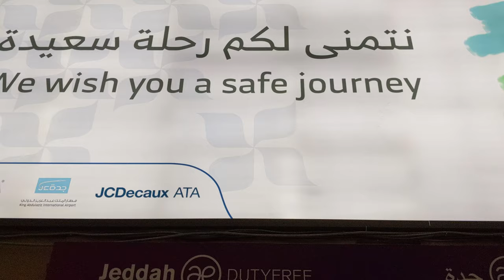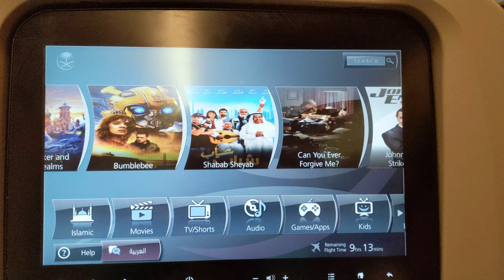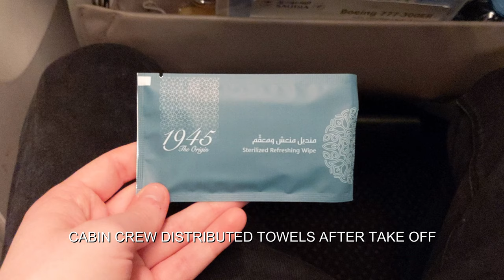Saudia B777-300ER: Economy Class Jeddah to Manila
Aircraft: Boeing B777-300ER
Reg: HZ-AK24
Flight: SV870 JEDDAH - MANILA
Seat: 49A

*Shot on 4K 60fps*